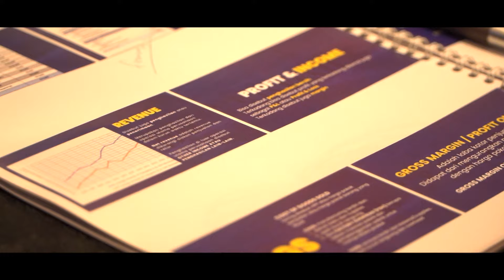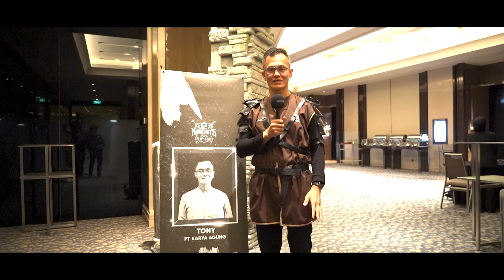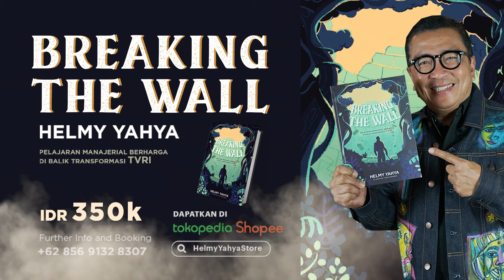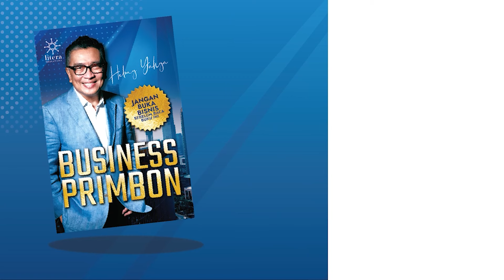SPEKTAKULER! 12 KSATRIA TERPILIH SIAP GEMPARKAN DUNIA BISNIS! | HELMY YAHYA BICARA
12 para ksatria terpilih telah mengikuti rangkaian acara  12 Knights of Helmy Yahya yang diselenggarakan selama 2 hari, 13-14 Juli 2024 kemarin 🗡️

Para ksatria dibekalkan ilmu yang tidak bisa didapat pada seminar manapun. Baik itu ilmu dalam berbisnis maupun kehidupan, serta diberikan koneksi yang tidak ternilai dengan para 12 motivator dan investor ternama tanah air.

Apakah Anda ksatria terpilih yang selanjutnya? Daftar segera 12 Knights of Helmy Yahya Batch 2  pada tanggal 14 - 15 September 2024

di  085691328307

Slot terbatas hanya untuk 12 Ksatria 🗡️

Salam,
HY